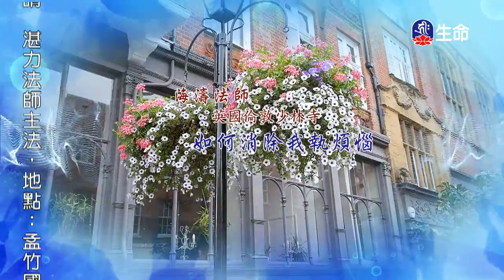如何消除我執煩惱-1_海濤法師救護眾生講座_(lifetv_20200117_12:00)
海濤法師救護眾生講座_如何消除我執煩惱。